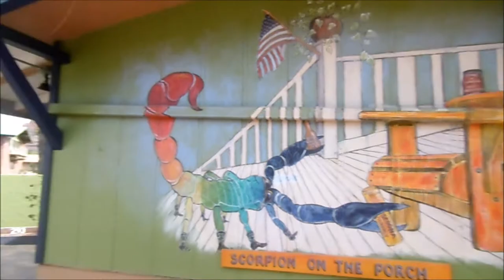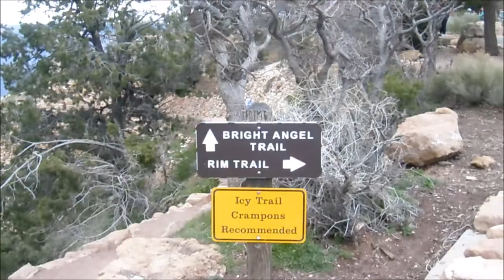MY FAVE VLOG! Chainsmokers Concert, Grand Canyon, Frats, Baseball game and sunbathing!